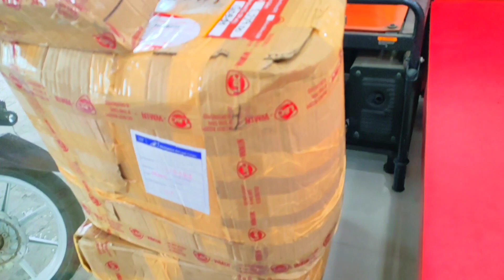MALALAKI//MALALAGO//MAGAGANDANG VARIETY NG CROTON PLANTS//PINAG AAGAWAN NA NGAYON!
Kahit sino mapapabili at makikipag unahan sa mga live selling na mag mine sa ganitong mga variety.Subrang ganda ng kulay at pattern ng dahon.

mj Nagrampa your certified plantita

THANK YOU PO AND GOD BLESSED PO!🙏